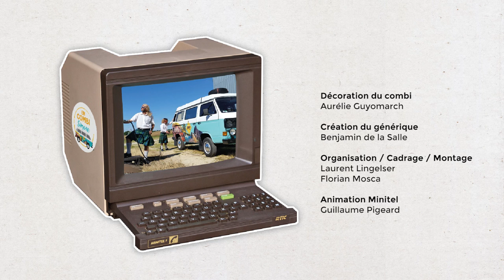Argentine | Tout feu, tout flamme - En combi Simone !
Aujourd’hui, c’est tango ! Laurent et Florian, alias les Coflocs, vous emmènent En combi Simone, en voyage en Argentine, au pays des grands espaces, glaciers, pics enneigés, fjords, déserts de sel et chutes d’eau à tomber par terre.

Ce septième opus, en compagnie d'Alex Vizeo, blogueur voyageur (ses aventures vous en apprendra davantage sur les nombreux spots que compte cet immanquable de l’Amérique latine, des sommets de la cordillère des Andes aux vertigineuses chutes d’Iguazú, en passant par l'impressionnant glacier Perito Moreno, situé dans le parc national Los Glaciares.

Une balade durant laquelle nos amis vont croiser la route de Julien, le monsieur Argentine chez Nomade Aventure, qui nous livre conseils, meilleures périodes pour y aller et surtout ses coups de cœur sur cette destination de rêve. L’occasion enfin, d’en apprendre un peu plus sur la plus sensuelle des danses (le tango, donc… faut suivre !), à travers un cours qui fera date !

Des images de OUF, du rêve, de l'évasion, à partager sans modération. L’Argentine… comme si vous y étiez ?

Cour de Tango
Carolina Udoviko
Sandrine Navarro
CEASC - Centre d'Education Artistique Sportive et culturelle
23, rue de la Sourdière 75001 Paris

Et aussi merci à Rémi Trouillon (pour la musique Guillaume Pigeard (animation du minitel), Benjamin de la Salle (création du générique), Aurélie Guyomarch (décoration du Combi), et toute la team Nomade Aventure.